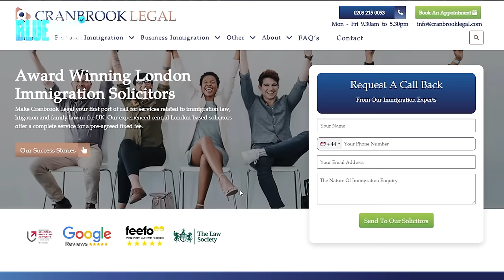MY WIFE CHEATED ON ME SO I ENDED UP IN PRISON - Barry O'Shea Ep87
In this crazy episode we have Barry O'Shea, went from finding his girlfriend cheating on him to going to prison...what would you do if you walked in and saw your partner with another man. He got shot and survived it... This is a story you do NOT want to miss!!!

-Contact Loads on instagram and just say bluetick sent you!!